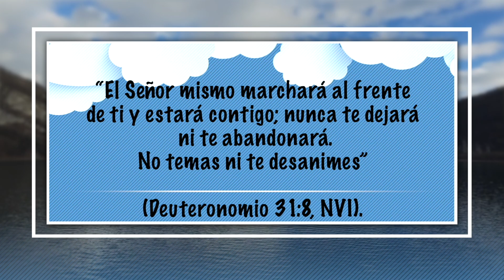24 de Septiembre - No Te Rindas - Nuestro Pan Cotidiano Para Niños